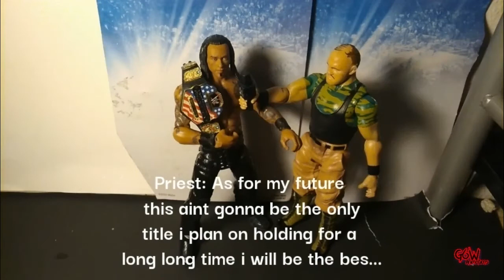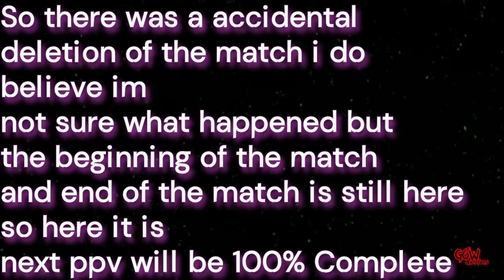G6W Road To The 5th Dimension'21 (Pic Fed) * No Entrance Music *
13+
*I DO NO OWN ANY  MUSIC USED IN THIS VIDEO*

If You Enjoy The Video Check Out My Main Instagram Account For Extra, Behind The Scenes, Unreleased, etc. Stop Motion Content That Will Most Likely Never Hit YT

Check Out My Pic Fed Instagram If You Like The Pic Fed Content
I Post All The G6W Episodes On There And I Am Wayyyy More Active On That Account